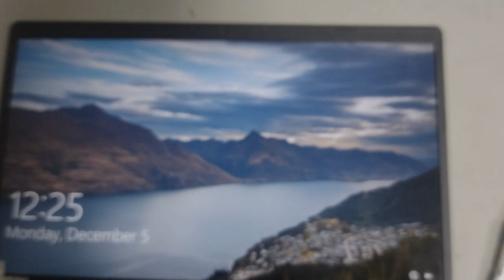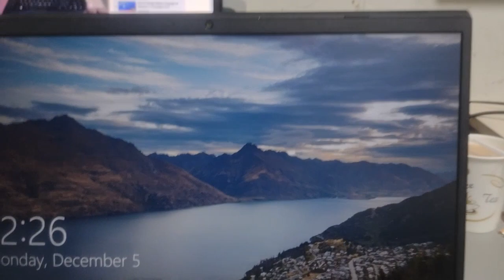How to Repair Fan | Asus X571G |EXCELLENT AD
I show how to disassemble as well as clean clean and repair most broken, stuck, slow, and noisy laptop and desktop Fan.
One of my laptop's fans wasn't working so I decided to open it up and clean it. I took this opportunity to install an additional 8GB DDR4 RAM too. You can put your questions in the comments section and I will try to answer whatever I know. Also, a few people told me to disconnect the battery. I didn't do this in the video but please be sure to do it.
EXCELLENT AD.